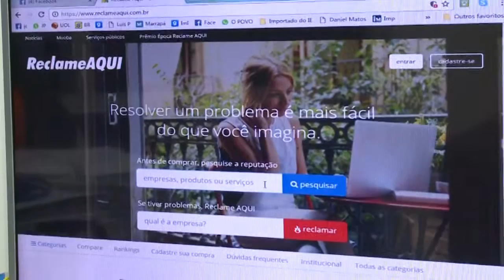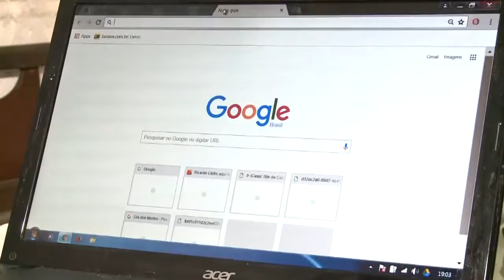MAA 11/11/2016| COMPRA INTERNET NATAL